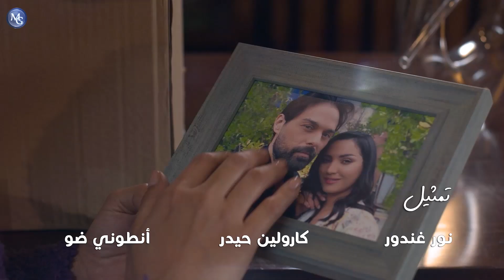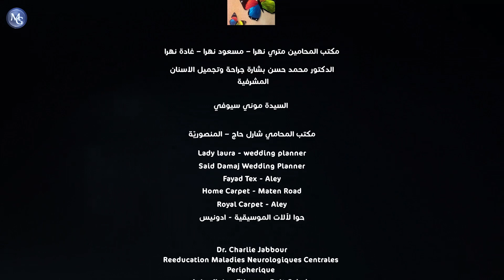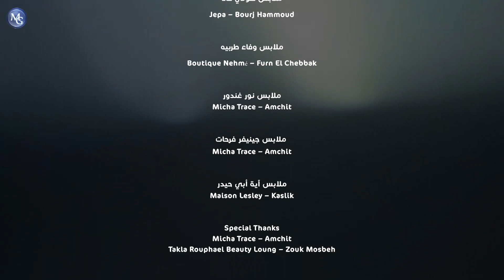El Zawja El Oula EP 68 | مسلسل الزوجة الأولى الحلقة 68